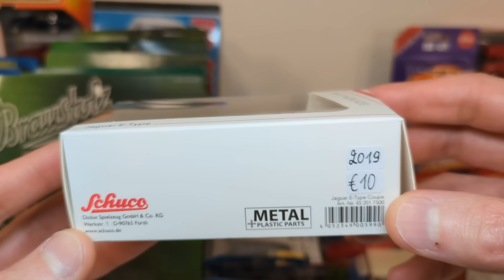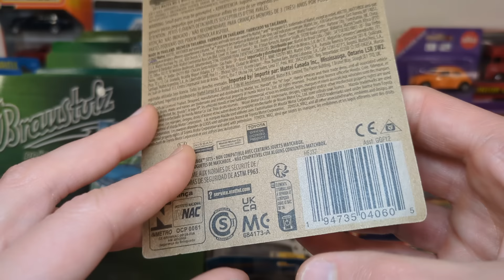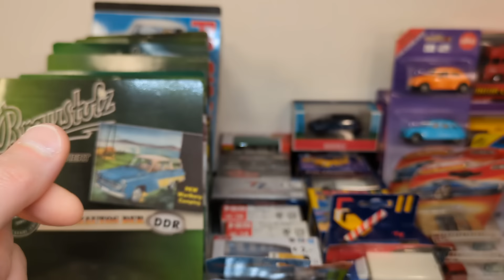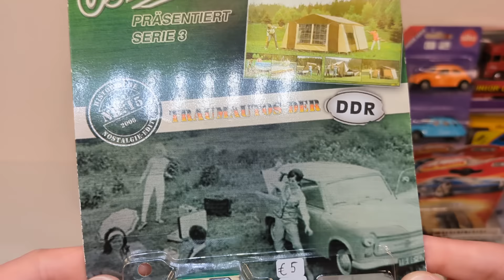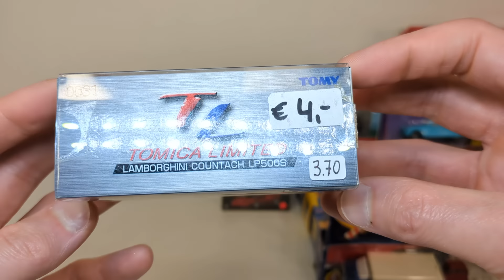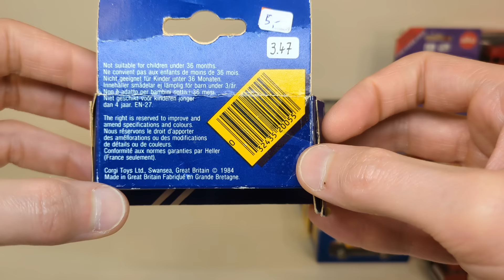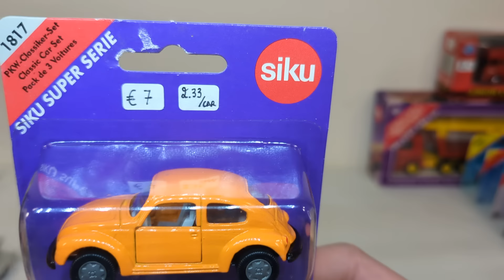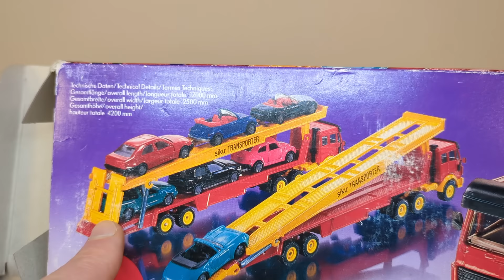Chase Report week 6 2024 : NAMAC Matchbox, Siku, Grell, Hot Wheels, Norev, Tomica, Schuco, Majorette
1/64 scale diecast cars
This video is aimed at and made for the adult collector.